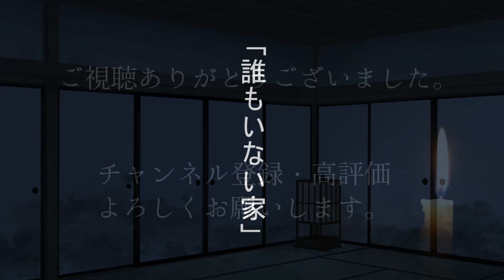Vtuberの本当にあった怖い話「誰もいない家」vtuber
新人バーチャルyoutuberの三十三凛音（さとみりおん）です。
自身の心霊体験談や知人の恐怖体験などの語りたくて生まれました。

※エンコードで一部音声が聞きづらい個所がございます。
ギリギリまで撮り直しやエンコードを何度も試しましたが解決できませんでした。ご了承くださるとありがたいです。

三十三凛音が過去に体験した心霊体験を怪談として毎週投稿します。
語り・声・演出について勉強中です。
必ず成長していきますので、今後も見守っていただけると大変うれしく思います。

！※※※三十三凛音は心霊スポットへの探索や肝試しを推奨していません。所有者や管理者、近隣住民の方々への迷惑となる行動は慎まれるようお願いいたします。※※※！

レトロゲーム+リベンジ中心にドラクエ10と麻雀の配信をしております。
あと、たまにイラストの配信もやる予定。
お借りした音楽・音の素材
キャラクターデザイン：@Arrytype / Arrytype2